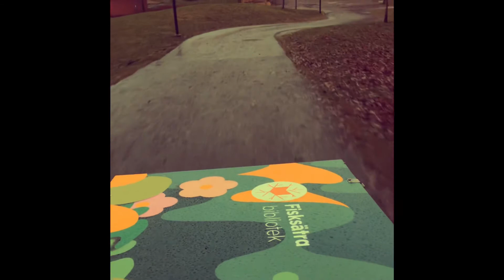Forumbiblioteken levererar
Vi på forumbiblioteken levererar gärna böcker till förskolor och skolor i närområdet.
Ring eller maila oss för att boka ett besök!
Vi ses!!